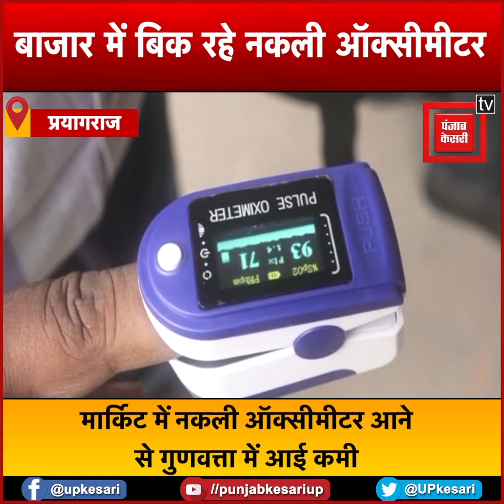कोरोना ने बढ़ाई ऑक्सीमीटर की डिमांड, नकली ऑक्सीमीटर से रहे सावधान !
कोरोना महामारी के बाद ऑक्सीमीटर की मांग तेजी से बढऩे लगी है... होम आइसोलेशन की सुविधा होने से इसकी डिमांड में तीन-चार गुना से ज्यादा की वृद्धि हुई... लोग घर में अपना ऑक्सीजन लेवल नापने के लिए इसे खरीद रहे हैं... ब्रांडेड कंपनी का पल्स ऑक्सीमीटर महंगा है...जिसका फायदा उठाते हुए दूसरी कंपनियों ने कम कीमत का नकली पल्स ऑक्सीमीटर बाजार में उतार दिया है... सस्ता होने के कारण आम लोग गुणवत्ता को नजरअंदाज करके इसे खरीद रहे हैं...दावा है कि नकली पल्स ऑक्सीमीटर से ऑक्सीजन की जांच करने पर वह फिक्स ऑक्सीजन लेवल ही बताएगा... ऐसे में किसी का ऑक्सीजन लेवल कम होने पर उसे पता नहीं चल सकेगा...